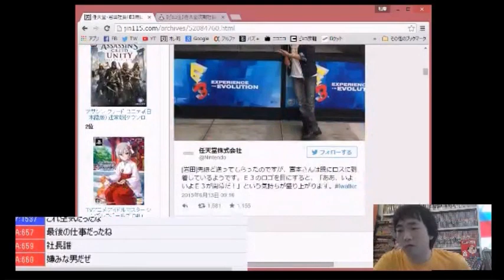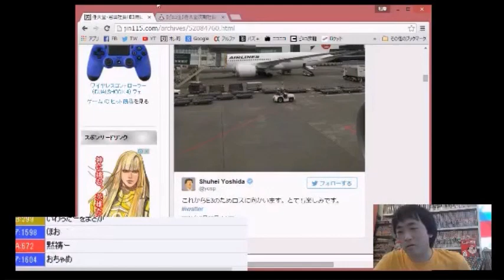ソニーのゲーム部門のエライ人に直接イヤな質問をぶつけてきた！【ピョコタン】【吉P】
SCEワールドワイドスタジオプレジデント・吉田修平さんtwitter

黒川塾26「バーチャルリアリティの未来へ ２」